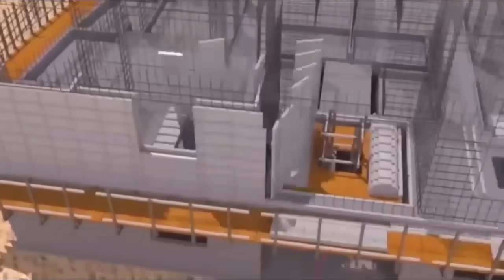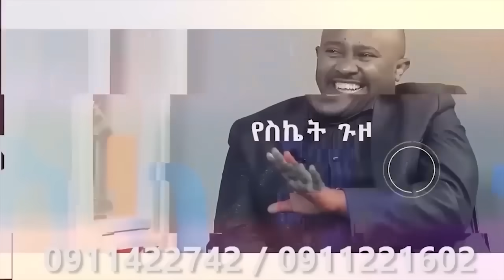Alemneh Wasse ሰበር! ጆባይደን "ሂትለርና ፑቲንን እንደ እርሻ በሬ ያቀናጀ" ንግግር አደረጉ!